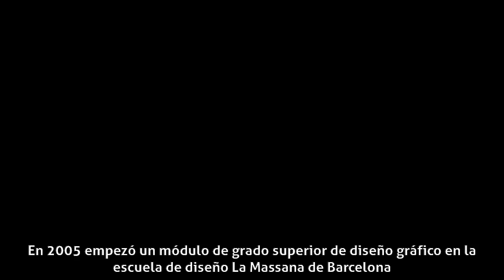Roger Berruezo - Biografía